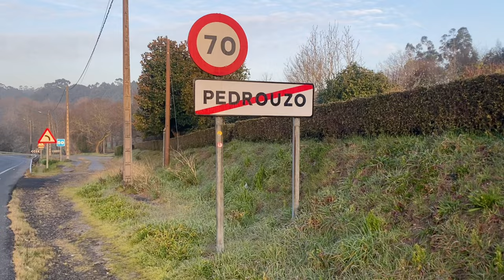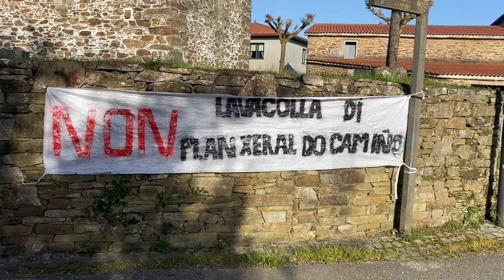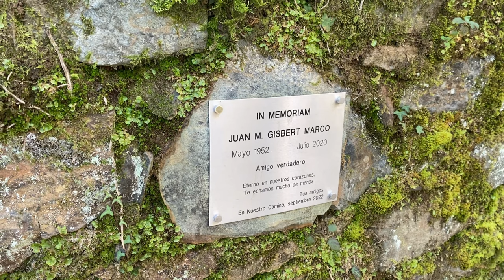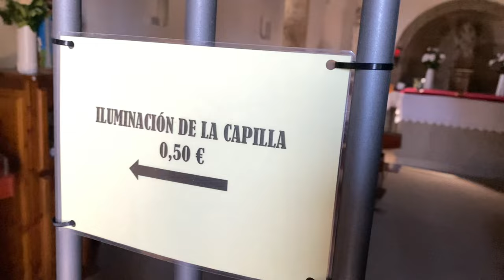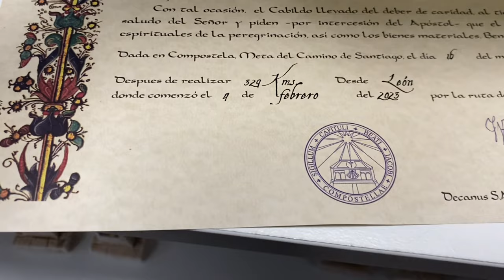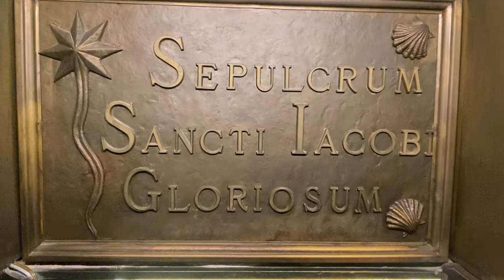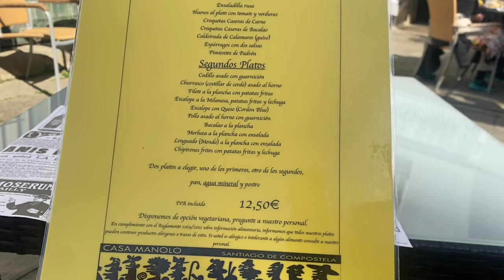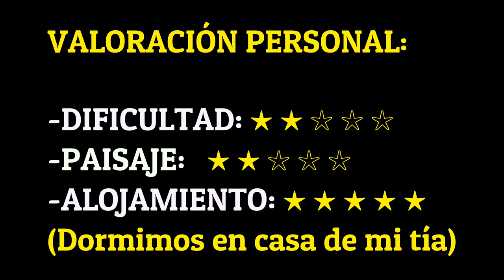EL CAMINO DE SANTIAGO EN INVIERNO - CAPÍTULO 14: SANTIAGO (CAMINO FRANCÉS) | CHUMARI TV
Muy buenas y bienvenidos una vez más a mi canal, hoy os enseño cuál fue mi experiencia haciendo el Camino de Santiago en invierno. Tras 13 días y 329 kilómetros caminando llegamos finalmente a nuestro destino: Santiago de Compostela.